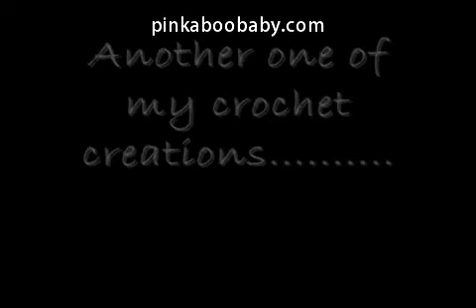Crochet Flower Headband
Headbands, Baby Boutique featuring Baby Headbands, Girl Headbands,Toddler Headbands, Infant Headbands